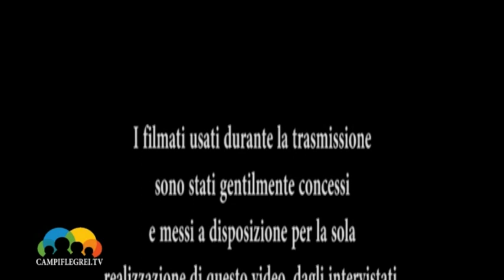Angelica Cerlino a "Teatro con CampiFlegrei TV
Sicuramente la più giovane delle insegnanti di danza, sul territorio flegreo, Angelica Cerlino è stata ospite della nostra trasmissione e con il nostro Luca Marano, ha delineato il suo percorso formativo ed il lavoro che quotidianamente svolge con gli allievi della sua scuola.